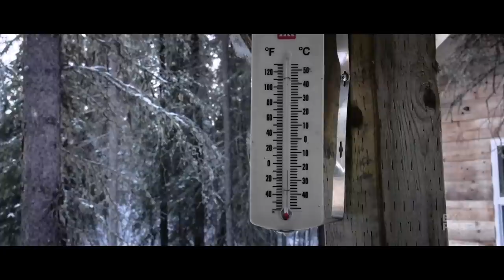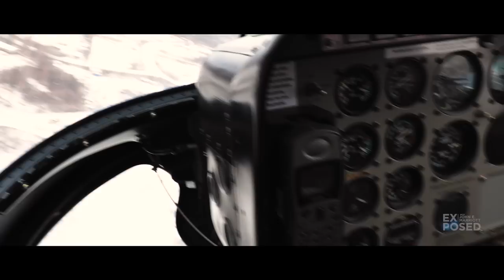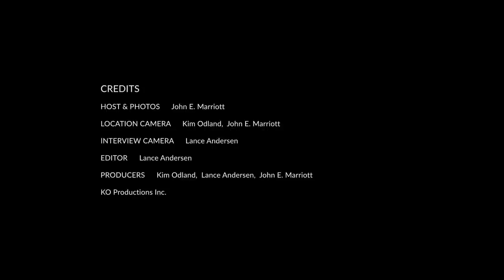ICE GRIZZLIES of the Yukon | Wildlife Photography | EXPOSED | EP 07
Join John for an epic start to Season 2 of EXPOSED as he journeys north to the Arctic Circle on the adventure of a lifetime to photograph ice grizzlies in Canada’s spectacular Yukon.